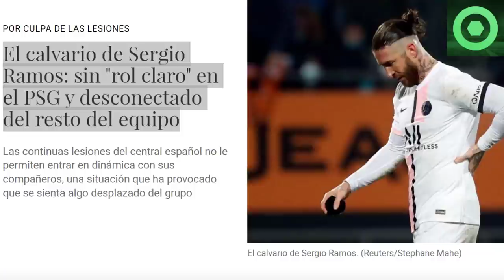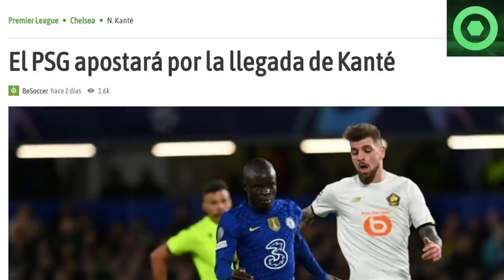🔴 ¡VAMOS! BUENAS NOTICIAS de MESSI 🔴POSIBLE SALIDA de 2 CRACKS del PSG 🔴 SERGIO RAMOS, MERCATO PSG 🟥